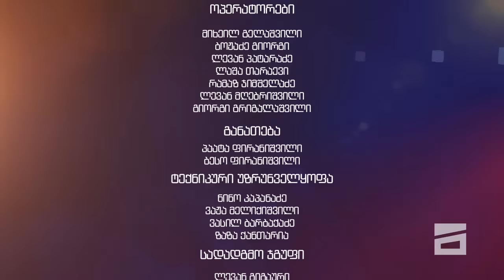სხვა ნანუკა - ტრანსგენდერი ქალები l 90 წლის ბლოგერი l პირველი ქართველი მეთევზე ქალი